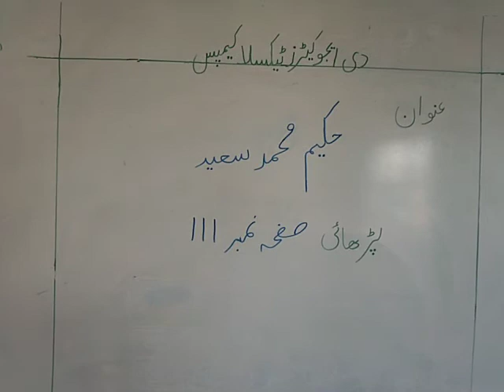class 5 B Subject : Urdu سبق نمبر21 صفحہ نمبر 111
Teacher :  Madiha Ashraf